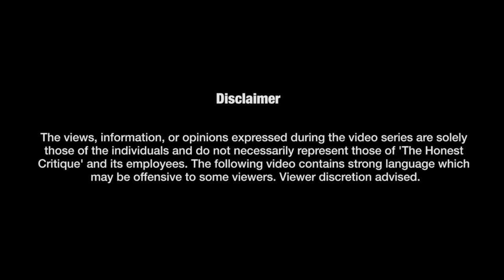Israel vs. Iran Escalation Explained ft. Col Miri Eisin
Join us for an in-depth analysis of the recent escalation between Israel and Iran with retired Colonel Miri Eisin, a former colonel in the Israel Defense Forces and associate professor at Reichman University. In this video, Col Miri provides expert insights into the ongoing conflict, discussing Iran's covert actions, Israel's retaliation, and the implications for regional stability.